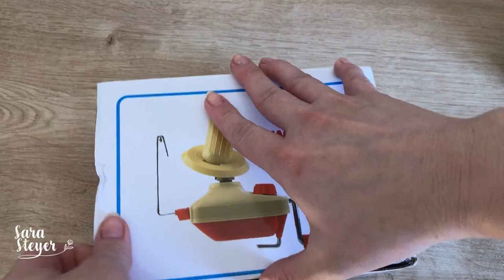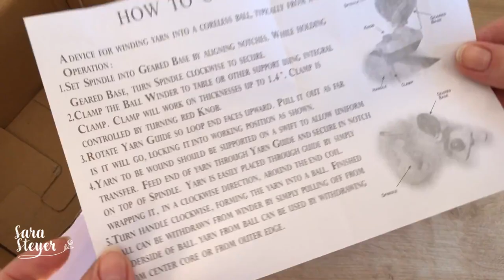COMPRINHAS! Tudo sobre o enovelador de fios!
Nesse vídeo mostro como funciona o enovelador! Prático, bom para deixar os novelos organizador e armazenar os restinhos de fio!